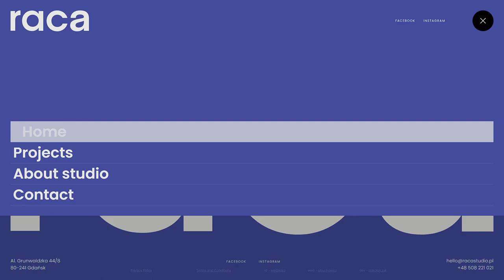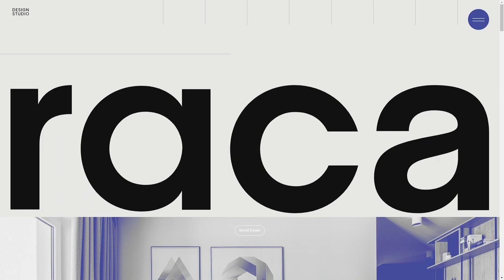Raca Design Studio